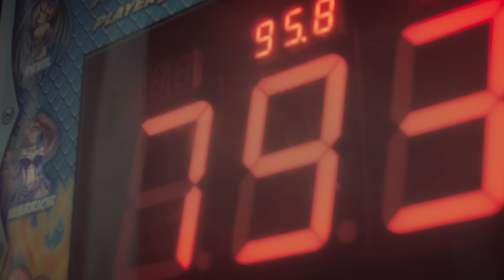TY1 Ft. Capo Plaza & Dosseh - C'est la vie (Official Video)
TY1 Ft. Capo Plaza & Dosseh - C'est la vie

Regia di Orazio Guarino
Producer: Emanuela Mangu, Cecilia Vecchio
D.o.P.: Niccolò Palomba
Executive Producer: Marco Santoro
Styling: Floriana Serani, Monica Serani
Set design: Emanuela Mangu
Operatore: Giorgio Nasti
Make-up artist: Chiara Randello
Assistenti Styling: Elisa Scavone, Bianca Ferri
Assistente Make-up: Valentina Bruno
Casting: Emanuela Mangu, Cecilia Vecchio, Daniele Paonessa
Analog Photography: Rose Greenfield, Amedeo Cianfrone
Montaggio: Giorgio Nasti
Fotografa di scena: Ilaria Ieie
Runner: Simone Ghigi

Grazie a: Selfmade, Aicha Valery, Francesca Angeloni, Pietro Serra, Sara Tona, Manuel, Asia Gianellini, Daniele Floccari, Giovanna Della Torre, Antonio Rizzo

Con: Jacopo Comedini, Daria Comedini, Aurora Fiorillo, Elena David, Giorgia Nurcellari, Jasmine Alpergin, Jean Claudio Caceres Guzman, Vincenzo Mattia Balzano, Valentina Restuccia, Yanik Coulibaly, Gianandrea Gualandri, Flavio Simonetti, Maddalena Angeli, Daniele Fini, Riccardo Puglisi, Elie Nsimba, Simone Spizzichino, Asia Cipriani, Myriam Kassa, Fabio Benucci, Ciccio, Alessandro Speziale, Emiliano Speziale, Melany Tamburelli, Federico Maria Alessandrini, Valentina Verna.